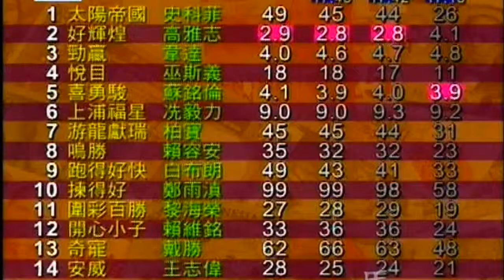2005/06 (443) - Supreme Class (好輝煌) - 高雅志賽日四 Wins (練馬師告東尼賽日中三元)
Jockey : F Coetzee (高雅志)
Trainer : AS Cruz (告東尼)
Owner : Eddie Wong Ming Chak (李漢基)

2006/03/04 - Hong Kong - Sha Tin (443)